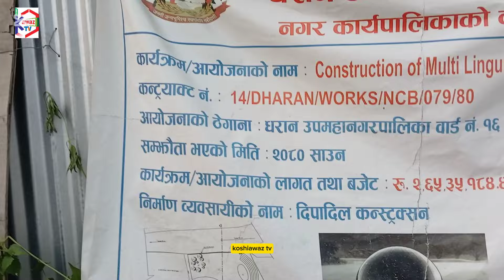मेयर साम्पाङको सपनाको घर हेर्दाहेर्दै ढिलैभएपनि दामी बन्दै, स्थानीयले आफैं पानी लाउँदै Harka Sampang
जसले मेयरको काम रो* क्न खोजे ?, बहुभाषिक विद्यालयमा शिशा कहिले लगाइन्छ ? ऐश्वर्य मार्गको सडक किन रोकियो ?